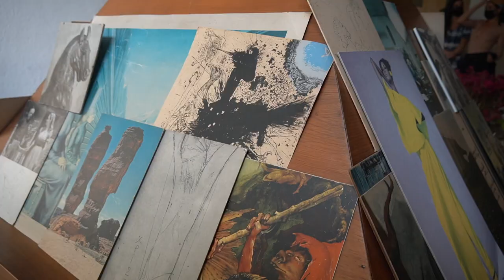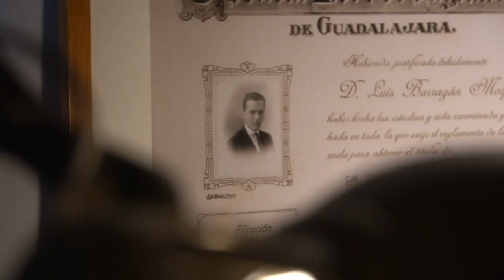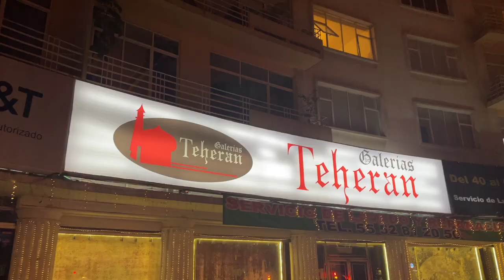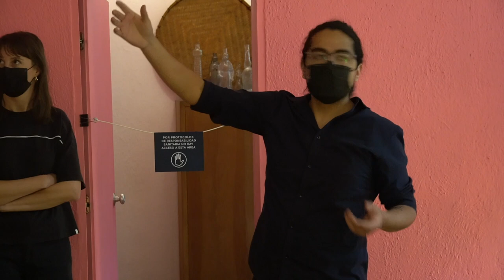Castillo de Chapultepec | Casa Luis Barragan - Busy Day in Mexico City!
Busy day! we started off with Castillo de Chapultepec, which was the perfect segue from the Anthropology museum from the day before (as it covers much more of the modern histories)

We followed up with Casa y Estudio de Luis Barragán, yet another masterpiece from the master, rooted in the hacienda, and a testing ground for his ideas.

Lastly, we had our anniversary dinner at Quintonil, a highly rated restaurant in the world, and on the short list in Mexico….the service and ears were incredible!